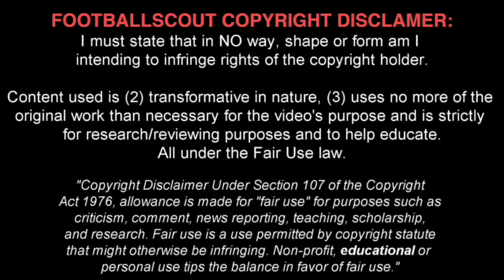HENRY ONYEKURU ✭ GALATASARAY ✭ TOP TRANSFER TARGET ✭ Skills & Goals ✭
Henry Chukwuemeka Onyekuru is a Nigerian footballer who currently plays for Galatasaray as a forward.